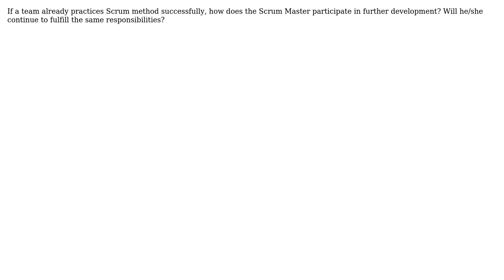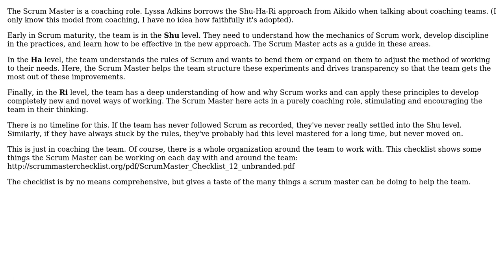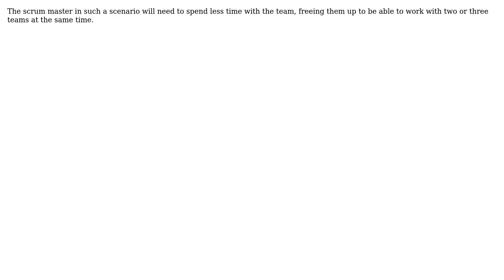Software Engineering: How do the Scrum Master's responsibilities change over the years?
With thanks & praise to God, and with thanks to the many people who have made this project possible! | Content (except music & images) licensed under CC BY-SA | Music | Images & others | With thanks to user velouria user Robert Harvey user Ewan user Daniel user Bryan Oakley and the Stack Exchange Network Trademarks are property of their respective owners. You are responsible for your own actions.